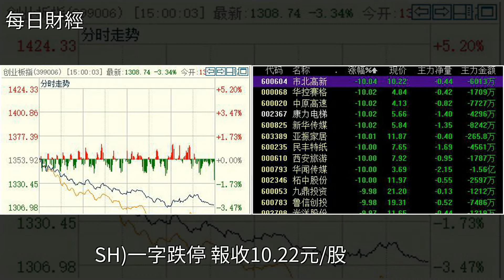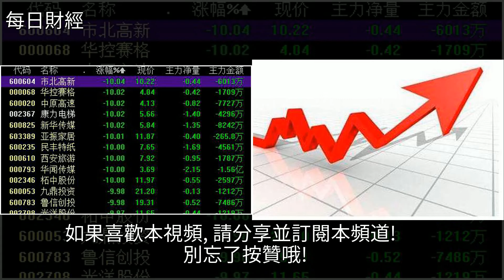黑色星期五：滬指大跌2.49%，創業板3.34%，股民：收盤終於不跌了！，[每日財經]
黑色星期五：滬指大跌2.49% 創業板3.34% 股民：收盤終於不跌了！ [每日財經]風投,滬指,魯信創投,市北高新,妖股黑色星期五：滬指大跌2.49% 創業板3.34% 股民：收盤終於不跌了！ [每日財經]風投 滬指 魯信創投 市北高新 妖股